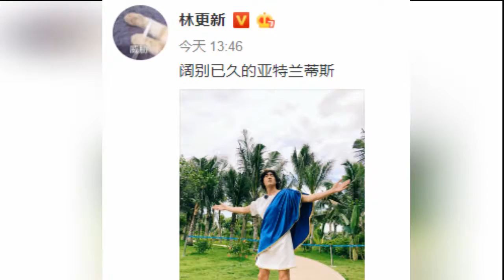林更新穿长袍披肩cos罗马议员 双臂敞开表情陶醉